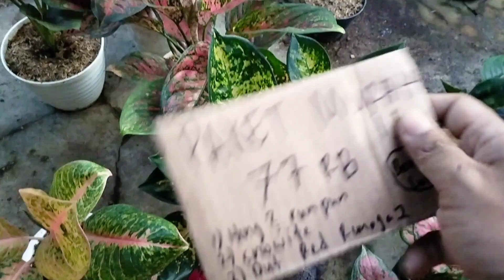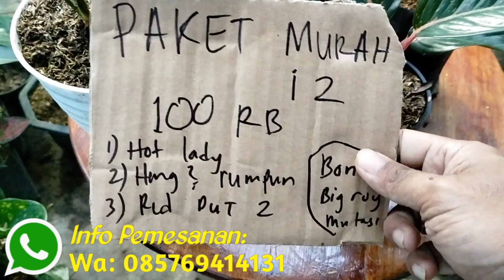OBRAL PAKET AGLONEMA TERMURAH ❗ MULAI DARI PAKET 77 RIBU RUPIAH LARIS BANGET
assalamualaikum..

format pemesanan:
nama:
alamat:
jenis bunga:
no hp:

bila minat silahkan langsung hubungi wa yang tertera di Vidio..
keburu kehabisan stok..

terimakasih...

wassalamu'alaikum...